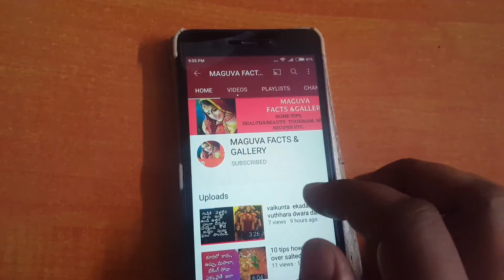varalakshmi vratha story | vara lakshmi devi vratha katha in telugu | వరలక్ష్మి వ్రత కథ | maguva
vara lakshmi devi vratha katha in telugu
varalakshmi vratha story by maguva
lakshmi devi vrat katha